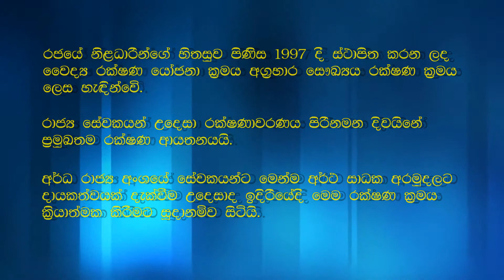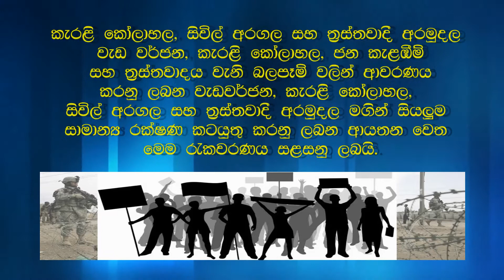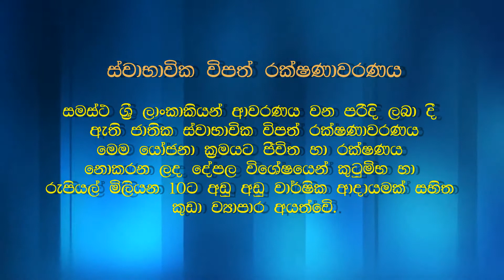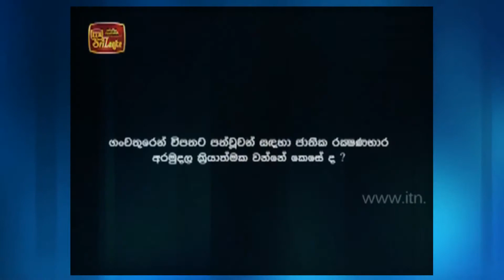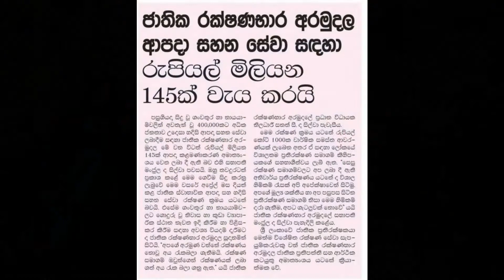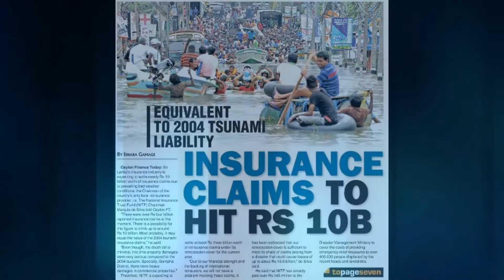ලාංකීය රක්ෂණ ක්ෂේත්‍රයේ නව මානයක් හෙළිකල ජාතික රක්ෂණ භාර අරමුදල මඟින් සිදුවන විශිෂ්ට සේවාව.